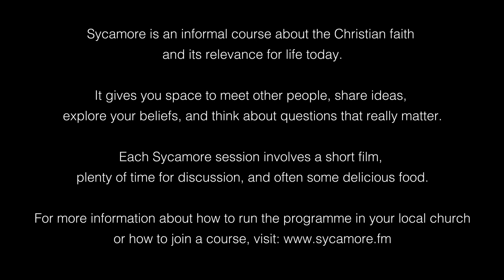[10C] Knowing the love of God